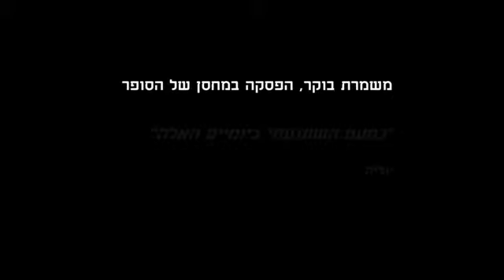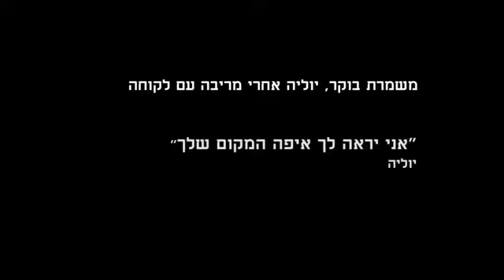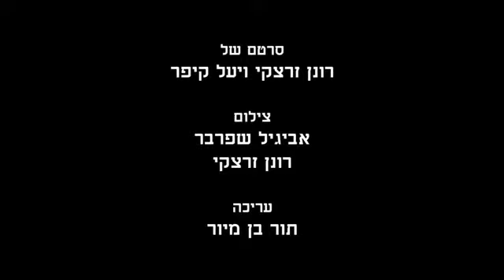סופרוומן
חייהן של חמש קופאיות, חברות למשמרת, בסופר מרקט בתל אביב.
הסרט מתבונן במהלך השנתיים האחרונות, במערכות היחסים ביניהן, המאבק היום יומי על הישרדות ופרנסה. האהבות והסודות שמתגלים בהפסקת הסיגריה. התמיכה, הסולידריות והמאבק אל מול קשיי החיים.